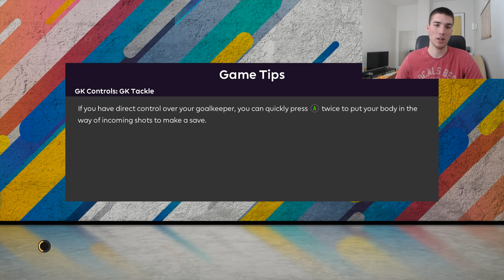SRBIJA - MAĐARSKA | Meridian PES Predictor #03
Meridian Vam, u saradnji sa @Beki99 predstavlja treću epizodu serijala PES Predictor u kojoj ćemo pokušati da , uz pomoć Pro Evolution Soccer 2020, pokušati da predvidimo rezultat za utakmicu Srbija - Madjarska se igra u okviru Lige Nacija 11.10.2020. u 20:45

Pravila su jednostavna: Beki će igrati utakmicu koja nas čeka u narednim danima u Pro Evolution Soccer-u 2020, i na taj način ćemo pokušati da predvidimo tačan ishod u realnoj utakmici.

Težina protivnika je u utakmici je Top Player. Utakmica traje 10 minuta.

Meridian PES Predictor #03 | @Beki